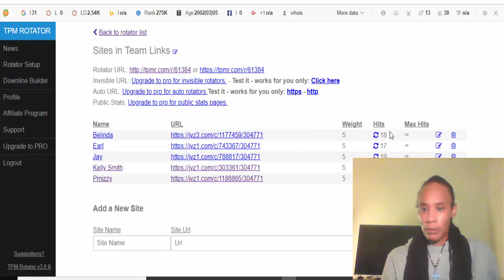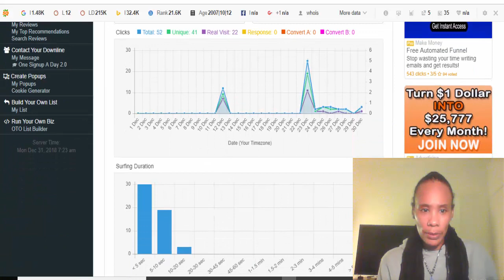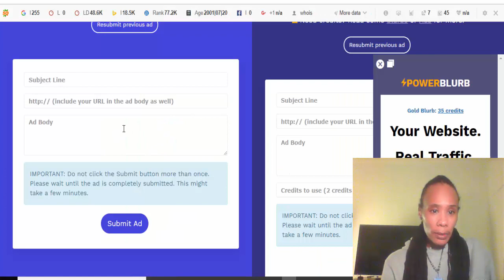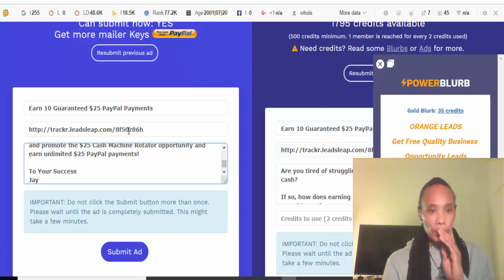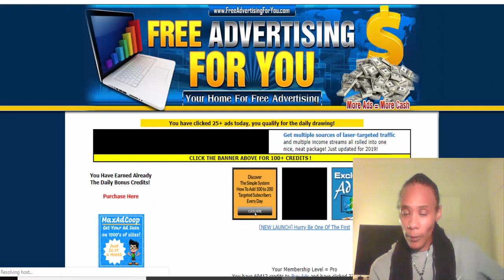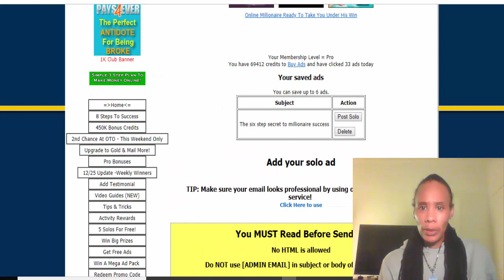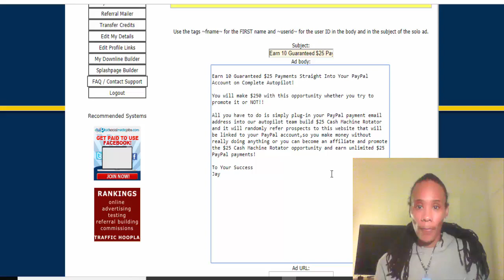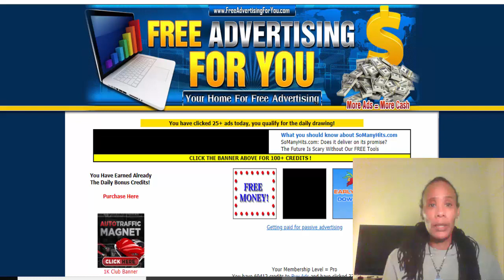$25 Cash Machine Sponsored Team Rotator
I believe that team work is the way for everyone to be successful in business. And because I have had so much success with the $25 Cash Machine, I want to help my team out by running additional traffic for them.

Free Advertising Sites
Herculist Emailer

It's Our Time To Be Free
Jay